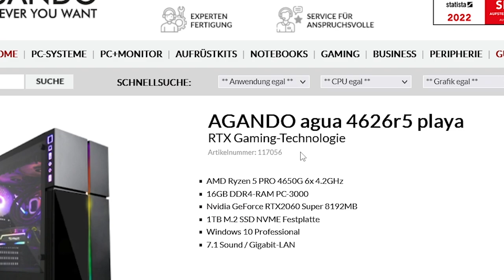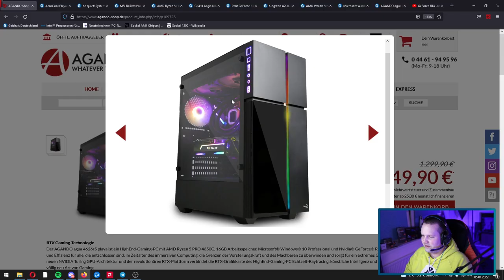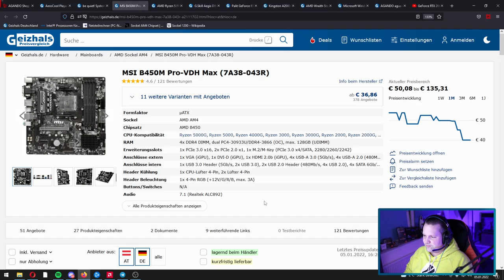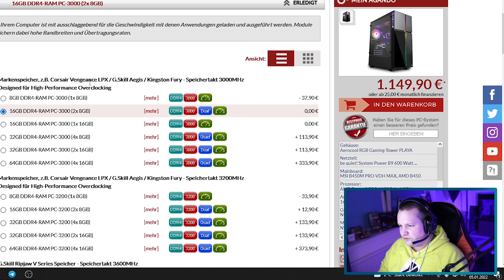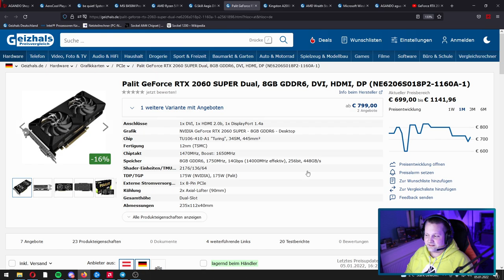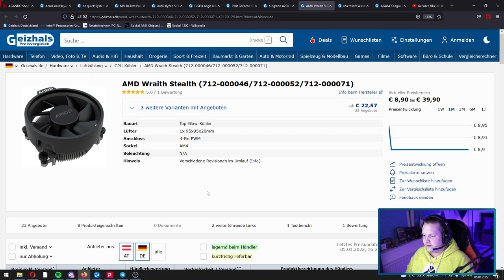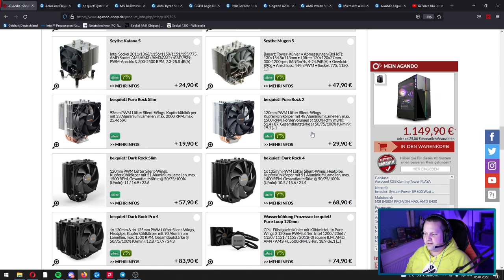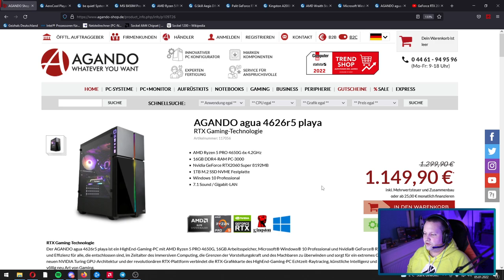AGANDO agua 4626r5 playa - Taugt der was?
▼ Empfehlungen ▼

 ⇘ Timestamps ⇙

00:00 - Einleitung
00:23 - Werbung
01:12 - Der PC
07:49 - Ergebnis
08:30 - Anpassungen
09:26 - FPS Test
10:25 - Abspann

⭐️ Quellenangaben ⭐️